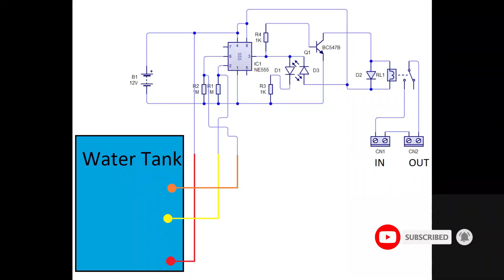How to make Water Pump Automatic Switch ON OFF Circuit Water Level Controller || Submersible pump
Hello 👋,
                In this Video I made one Water Level Controller Circuit Without Arduino DIY...